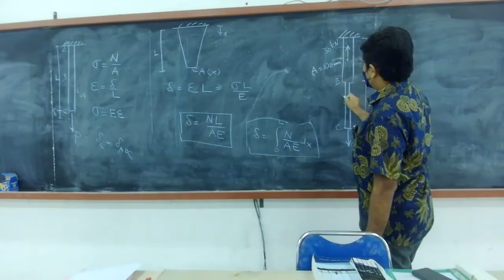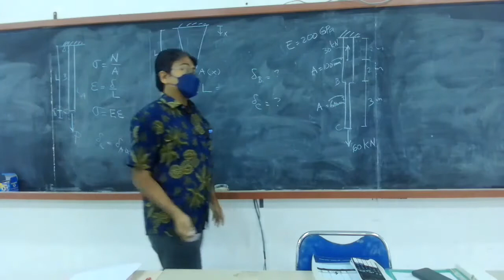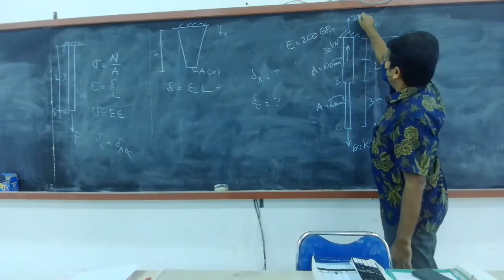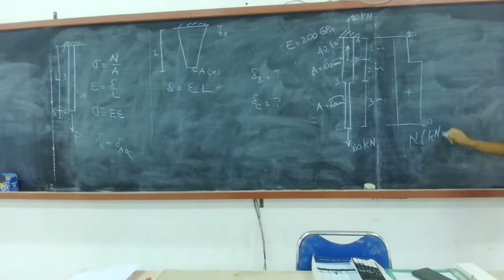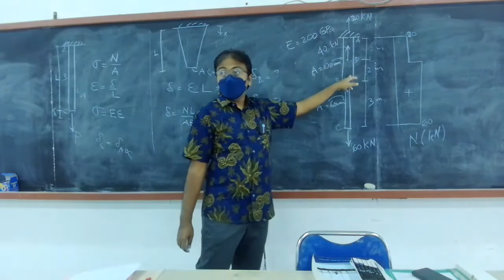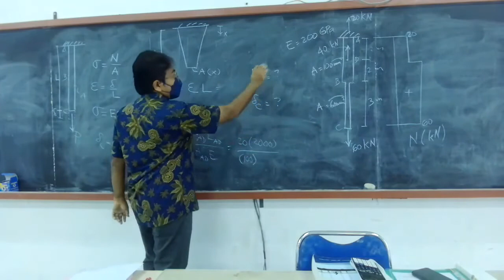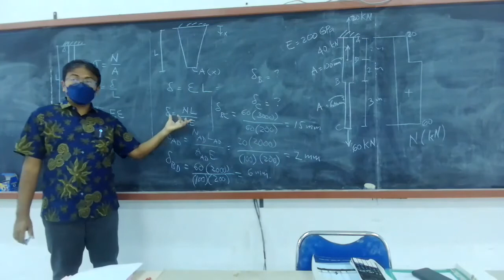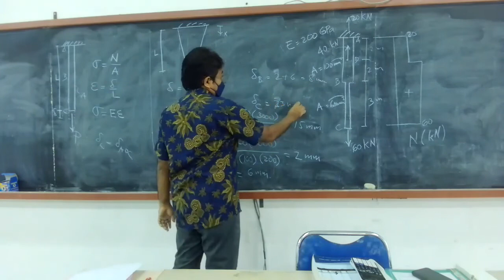02-04 Deformasi aksial: contoh 1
Contoh perhitungan deformasi aksial pada batang.